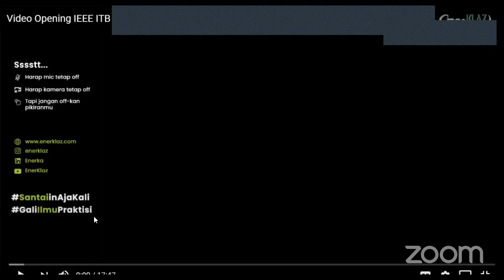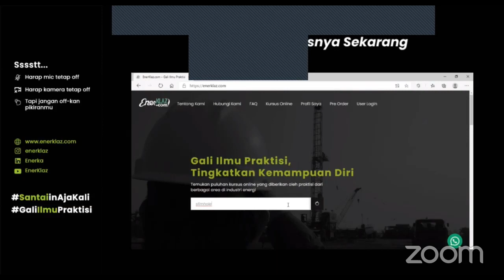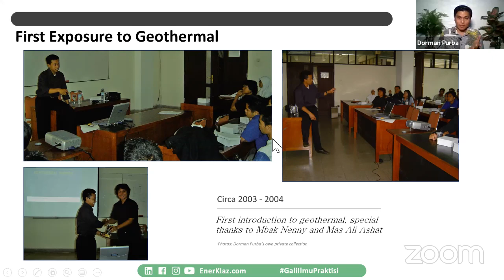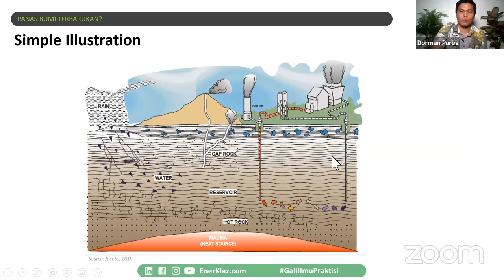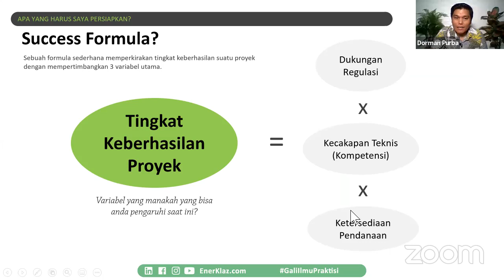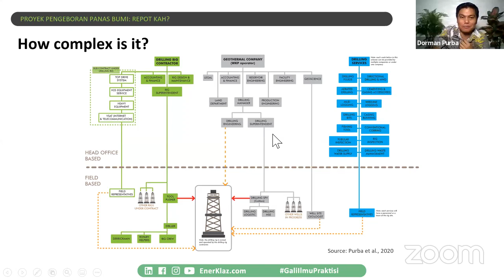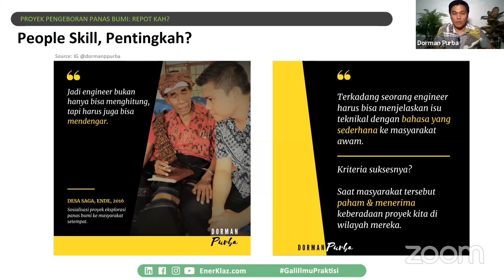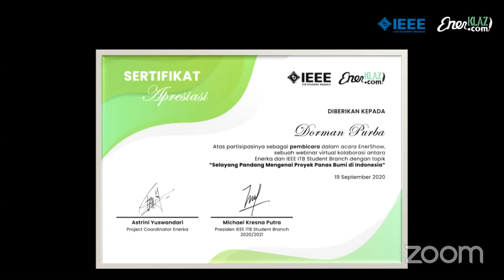Panas Bumi Indonesia. Emang Menarik? [Dorman Purba]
Panas Bumi Segitunya? Memangnya panas bumi semenarik apa di Indonesia?
Yuk simak webinar EnerShow bersama IEEE ITB dalam membahas tantangan dan peluang panas bumi bagi sumber energi di Indonesia! Dikupas oleh DormanPurba, seorang Energy Consultant berdasarkan pengalaman pribadi di berbagai proyek Geothermal di

Pilih materi yang kamu butuhkan dengan cara klik menit yang tertera di timestamp!
⏱️TIMESTAMPS⏱️

--- OPENING 🎬
00:56      EnerShow in a glance
02:26      Speaker's Profile
19:19      Opening by IEEE ITB Moderator
21:00      Sambutan Perwakilan IEEE ITB
23:56      What is Enerka?
32:44      Presentation
33:02      First Exposure to Geothermal
35:17      Who is Dorman Purba?

--- PRESENTATION 👨‍🏫
38:32      Why Geothermal is an Opportunity for Indonesia?
41:34      Power Plant CO2 Production Rate Comparison
44:02      Quiz#1
46:41      Geothermal System explained using Kettle Concept
51:17      Geothermal System Illustration
59:36      Geothermal vs Other Energy?
59:56      Characteristic of Renewable Energies
1:01:02   Why energy mix?
1:03:18   Potensial dan Kontribusi Energi Panas Bumi di Indonesia
1:06:23   Indonesia Geothermal - History vs Target?
1:08:51   What are The Necessary preparations?
1:10:26   Sesi Tanya Jawab Pertama

-- GEOTHERMAL DEVELOPMENT CHALLENGES 🌋
1:16:30   Geothermal Development Challenges in Indonesia
1:17:26   Quiz
1:19:32   What is Geothermal Exploration?
1:20:50   Risiko Sumber Daya di Tahapan Eksplorasi?
1:23:00   Geothermal Project - What is the Biggest Cost Component?
1:24:38   Exploration Phase - High Upfront Drilling Cost + High Sub-Surfance Uncertainly
1:25:52   How Complex Is It?
1:28:58   High-Relief Terrain
1:32:41   Drilling Water Supply Issue?
1:33:26   Land Acquisition + Community Issues
1:35:35   Competency Assessment?
1:35:52   Closing Presentation
1:37:48   QnA

--- CLOSING 🏁
1:58:43  Closing Remarks Dorman Purba
2:01:18  Penyerahan Sertifikat
2:03:17  Foto Bersama

Yuk untuk yang tertarik belajar mengenai pengeboran  slimhole drilling application di Indonesia ataupun dunia simak terus webinar dan training online dari Bang Dorman. Belajar dan terkoneksi dengan praktisi memang paling asik!

untuk stay updated for more energy webinar videos (geoscience, drilling, reservoir).

★★  E-learning Slimhole Drilling  ★★
Tertarik menjadi seorang Drilling Engineer di Panas Bumi?
Dapatkan knowledge dan ilmu SlimholeDrilling pembelajaran online dengan sistem e-learning diisi langsung oleh Daniel W Adityatama

Apa yang akan anda dapatkan?
Waktu belajar flexible, akses ke video materi lengkap, mendapatkan e-book Slimhole Drilling yang comprehensive, ada quiz dan ujian, di akhir akan mendapat sertifikat yang ditandatangani oleh instruktur. Klik link dibawah ini sekarang juga!

Jika ternyata kursus e-learning yang anda ambil belum sesuai harapan anda, kami kembalikan uang anda 100%!

Untuk mendapat info lebih lanjut terkait webinar, kelas online dan training seputar energi (migas, panas bumi dan energi lainnya) silahkan follow:

EnerKlaz.com -- platform e-learning pertama di Indonesia yang berfokus pada topik Energi.
EnerShow -- webinar energi terbuka untuk seluruh kalangan (free certificate).